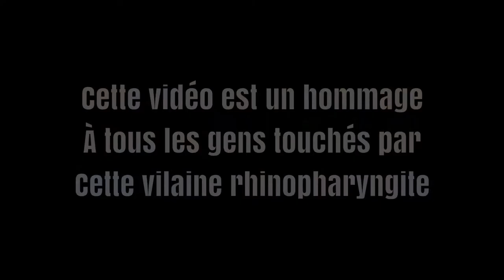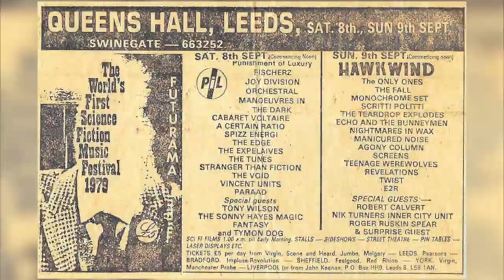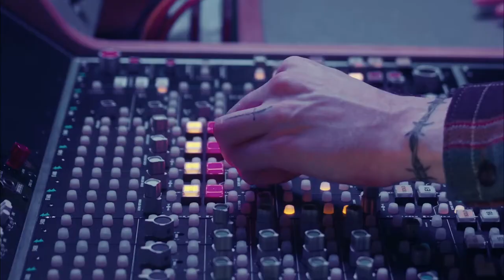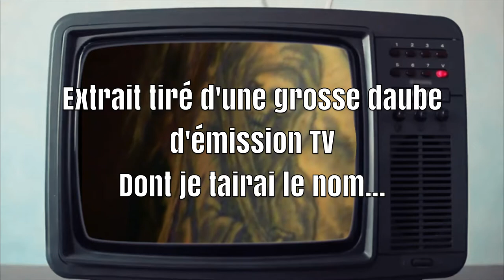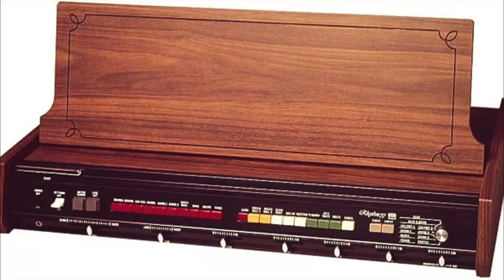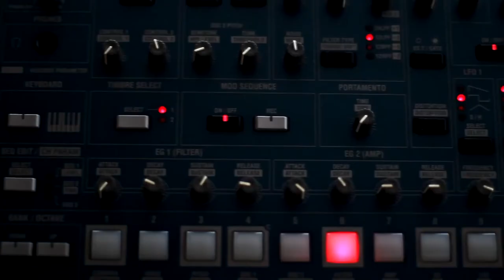Le Post-Punk - Partie 2 (1979-2021)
Comment s’est développé le Post-Punk et comment a-t-il réussi à perdurer jusqu’à aujourd’hui?
Dans cette 2ème partie sur le Post-Punk, nous allons poursuivre notre histoire : celle de l’apogée du genre, mais aussi de son déclin ou plutôt de sa déclinaison vers une tendance « mainstream ». Enfin, nous terminerons ce récit avec ce « revival » du style : à travers son second, puis son troisième souffle.

📝 Écrit par Bernard Collot
🎞 Réalisation et Montage par Bernard Collot

✏️ PLAN ✏️
II) Les années 1980 : entre apogée et déclin
A) La sortie de l’ombre
B) les descendances : déclin ou acclimatation mainstream ?
La New Pop-Electropop-Les Nouveaux Romantiques-autres sous-genre
III) le Revival : 1990’–2020
A) Rock Alt et plus si affinité...
B) Post-Punk Revival V1
C) Rétromania 80’ : Post-Punk Revival V2
👉 SOURCES 👈
Sources bibliographiques :
GILLES, Guillaume, L’Esthétique New Wave, Camion Blanc, 2006
MILZA, Pierre, « Les années de plomb », Histoire de l’Italie, Paris, Fayard, 2006
PIRENNE, Christophe, Une Histoire musicale du Rock, Paris, Fayard, 2011
REYNOLDS, Simon, Rip it up and start again : post-punk 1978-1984, Paris : Allia, 2007
SORMAN, Guy, La Révolution conservatrice américaine, Paris, 1983
THÉBAULT, Frédéric , Génération extrême : 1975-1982, du punk à la cold-wave, Rosières-en-Haye, Camion Blanc, 2005,
TOLHURST, Lol, Cured, Two imaginary boys, Le Mot et le Reste, Paris, 2017
Sources cinématographiques, émissions TV et Web:
ASTIER, Lionel, Kaamelott, Livre III, L’Assemblée des rois 1e partie, écrit par Alexandre Astier.
COURANT, Frédéric, GONNER, Bernard et GOURMAND, Jamy, C'est pas Sorcier, Depuis 1993
COHEN, Larry, Les Envahisseurs, 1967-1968
Eddy Le Quartier : Le Rock
GREEF (de), Alain et DUVERNE, Alain, Les Guignols de l’Info,
Les Inconnus, Le Top 50, 1991
MACIAS, Enrico, C'est vrai, 1980
MURPHY, Ryan et FALCHUK Brad, American Horror Story, depuis 2011
NAVY (USA), German Offensive On Russian Front
NUTTER, David, X-Files, Meurtre sur Internet, 1995
PARKER, Trey et STONE Matt, South Park, Cartman a une sonde anale, épisode 1 saison 1, 1998
POIRE, Jean-Marie, Les Visiteurs, 1993
RICHARD, Pierre, Les malheurs d’Alfred, 1972
SPIELBERG, Steven, Jurassic Park, 1993
Crédits photos:
Echo And The Bunnymen : Par Kenneth C. Zirkel
Hawkwind : Par Andrew King
The Fall : Par Dawkeye
Martin Hannett : Photo par Kevin Cummins
The Cure in Amsterdam, Netherlands, 17th October 1980 (Photo by Rob Verhorst/Redferns/Getty Images)
Essential Logic : By Flora85
The Sound : By sourced here from the website Brittle Heaven.
The Teardrop Explodes : Par Masao Nakagami
Simon Reynolds : Par Justus Nussbaum
BWW Par Braunov
Sonic Youth : Par Channel R
Minutemen : Par UCLA Library Special Collections
Siouxie Sioux : Par Malco23
Pavement : Par Masao Nagasaki
MBV : Par Graham Racher
Liars : By (Dejan Jovanović)
The Killers : Par Danny Wilson
Editors : Par Andrew D. Hurley
She Wants Revenge : Par Matt from Orlando, USA
Interpol : Par UlrikOldenburg
LCD SoundSystem : Par Bertrand from Paris, France
The Strokes : Par Roger Woolman
The White Stripes : Par Michael Morel
The Hives : Par Alexander Blum
The Vines : Par Will Fresch
The White Stripes : Par Masao Nakagami
The Hives : Par Ruben Bos
Black Rebel Motorcycle Club  By Swimfinfan
Yeah Yeah Yeahs : Par Max Knies
Interpol : By Stefan Brending
The Black Keys : Par Simon Fernandez
The Killers : Par GabboT
King of Leon : By I, ELOdry
The Bravery : Par Jérôme
Spoon : Par Zachary Ground
The National : Par Markus Hillgärtner
Artic Monkeys ; Par Sxanthony
The Horrors : Par I, ELOdry
The Soft Moon : By Marion Costentin
Ash Code : By S. Bollmann
Drab Majesty : By Itokyl
Deb Demure : By Jeffrey Pollack
Shame : Par Paul Hudson from United Kingdom
🎵 MUSIQUES 🎵
La grande majorité des musiques ont été composées par moi-même, notamment des extraits instrumentaux de mon projet solo: N.A.N - Not A Number©
⏳ Lien de mon autre chaîne ⏳
Mais aussi de mon autre projet musical fondé avec mon ami de toujours Renaud Mielcarek: Gueule Noire (lien Bandcamp
♫ Merci à mes amis de We are Lesbians pour leur autorisation d'utiliser leurs titres:
⏳ Lien de leur Bandcamp ⏳
Tous les autres morceaux sont libres de droit et disponibles dans la librairie Youtube!!!